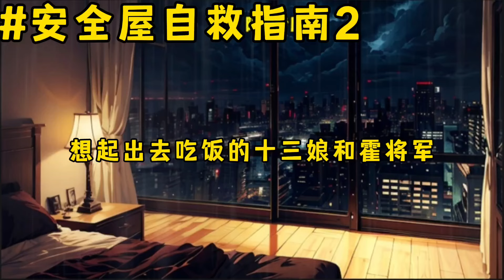《安全屋自救指南2》一口气看完规则怪谈文＃悬疑推理＃规则怪谈＃守则